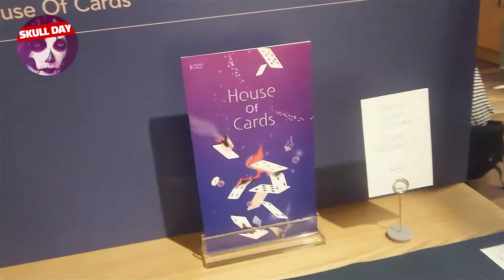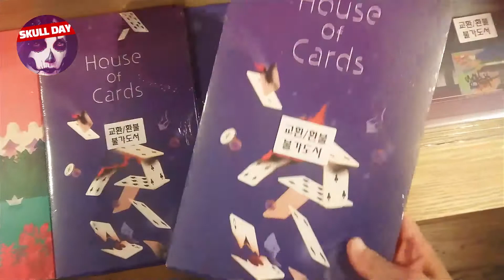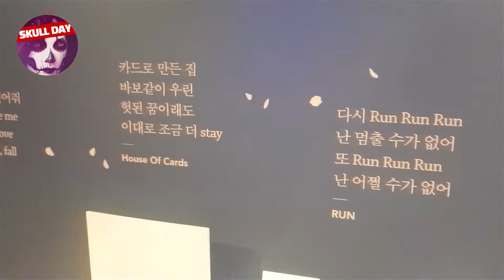방탄소년단(BTS)의 그래픽리릭스 시리즈!(일러스트북) 일주일만에 베스트셀러!(노래 가사와 일러스트의 만남)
방탄소년단의 노랫말이 일러스트를 만나
선사하는 새로운 감동
GRAPHIC LYRICS 시리즈 출간
BTS's lyrics met with the illustration.
GRAPHIC LYRICS Series Published

RUN,Butterfly,House Of Cards,Save ME,You Never Walk Alone(총 5종으로 구성)
RUN,Butterfly,House Of Cards,Save ME,You Never Walk Alone (composed of 5 types)

Song: Seum Dero - Love Me (feat. Malia Rogers)